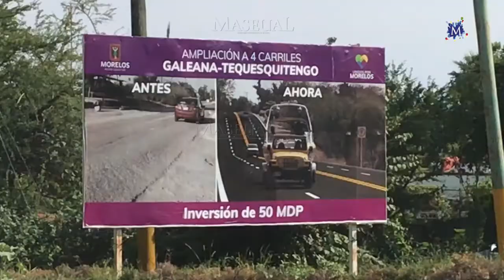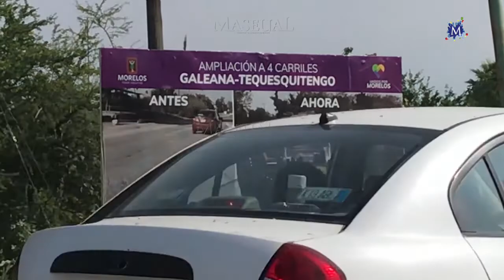50 mdp para carretera y así está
Zacatepec, Morelos, México, 26 de septiembre de 2018.- El gobierno del estado que aun encabeza, Graco Luís Ramírez Garrido Abreu, informa que gastó 50 millones de pesos para rehabilitar la carretera Galeana - Tequesquitengo y presenta lodazales, falta de cunetas, de muros contenedores de tierra, etc.